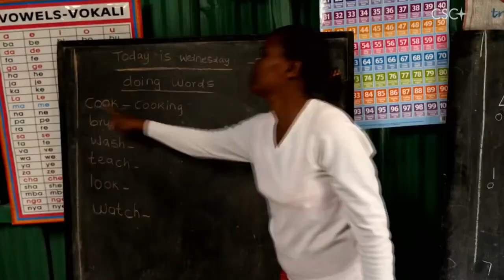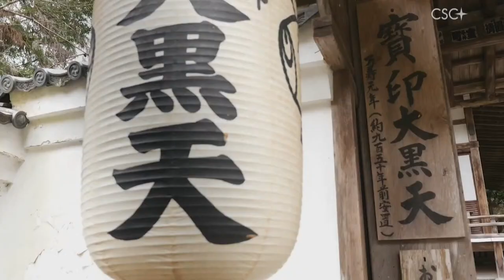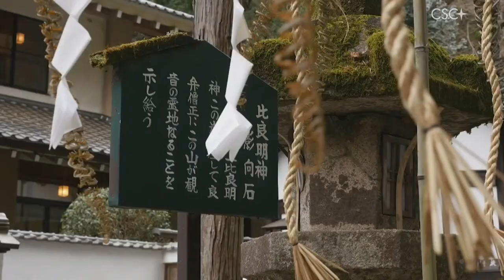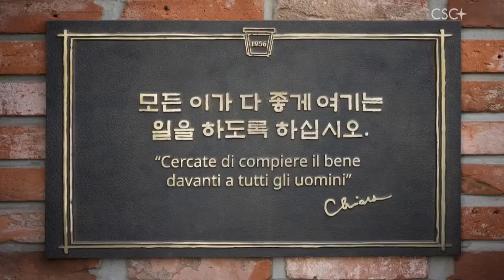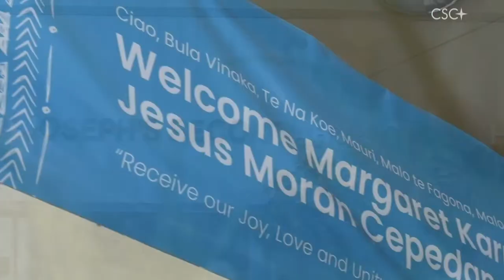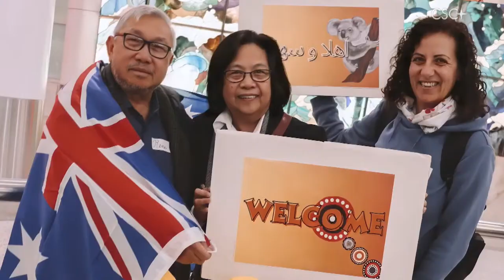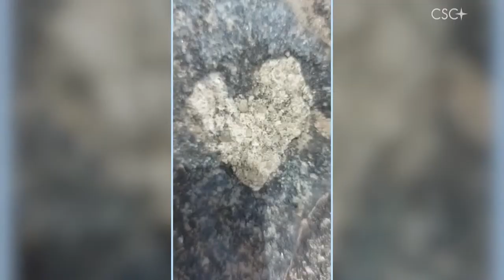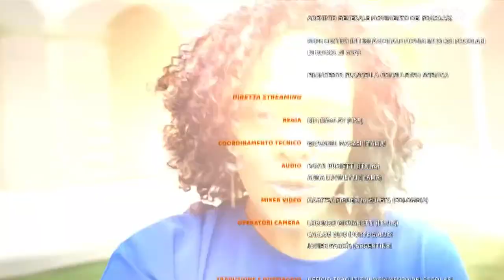FR - Téléréunion - 10 juin 2023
Ouverture
Parcours Bleu (Pathways) 2023 : Étreins l’humanité – suscite le changement
Salutation du Kenya
Japon : Le Projet CommuniHeart
Chiara Lubich, Pasquale Foresi et Igino Giordani : vivre la prière
Le voyage en Asie et Océanie de Margaret Karram et Jesús Morán : Nouvelle de la TV coréenne ; Corée - la mission de la Sungsimdang ; Japon - Interview du P. Renzo de Luca ; Peter Emberson depuis les Îles Fidji – l’essence du Pacifique ; Australie – rencontre avec les Gen ; Indonésie - Arif Harahap et l’importance du dialogue
En dialogue avec Margaret Karram et Jesús Morán
Salutation depuis le Brésil : JMJ et Genfest
Conclusion